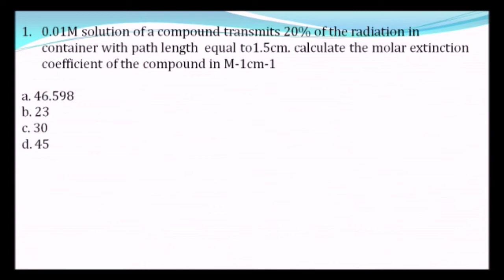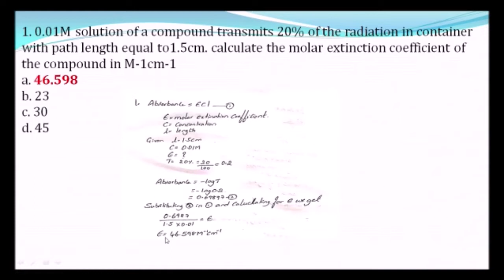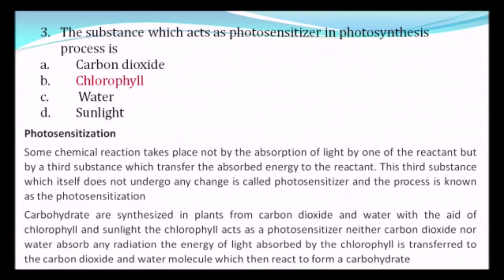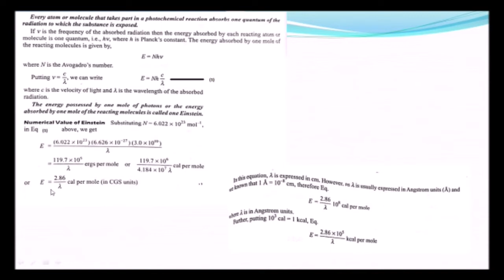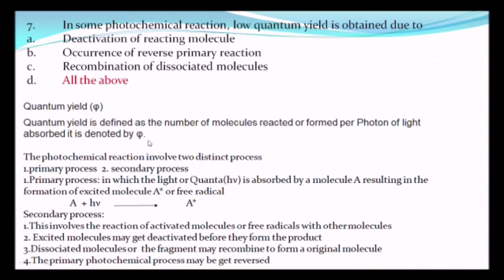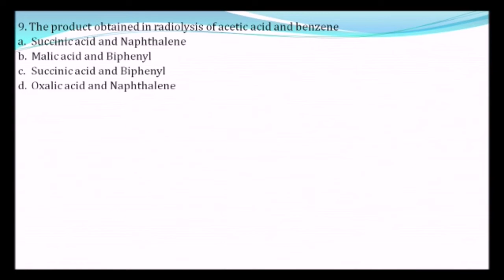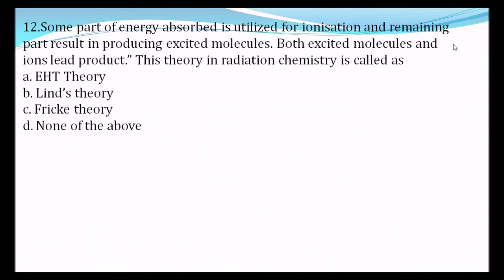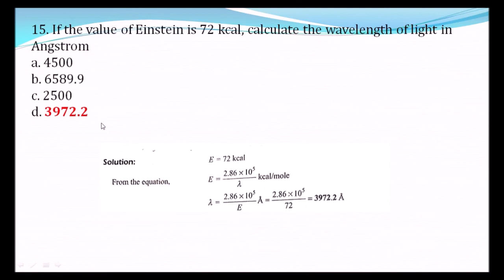Simple Chem PG CET Volume 10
The explanation for Volume 10